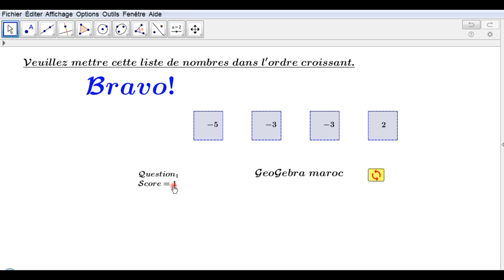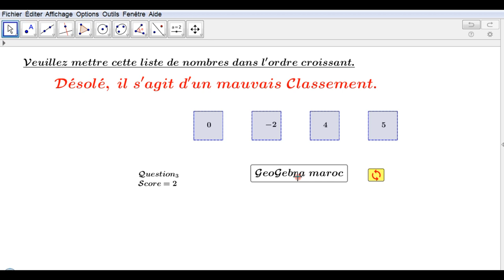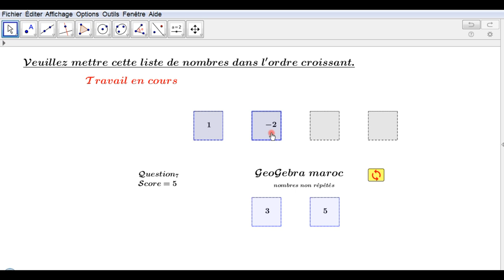Ordonner une liste de nombre avec étiquettes (last update)